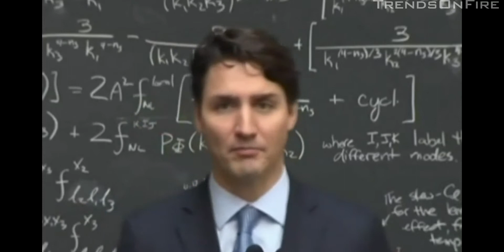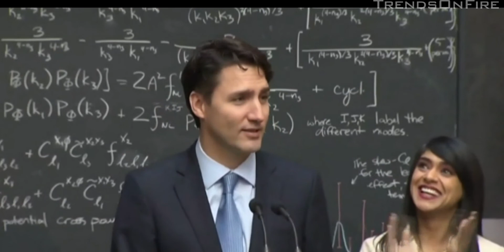Canadian Prime Minister Justin Trudeau Showing Off His Geek Side By Nailing Reporter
Video has gone viral of Canadian Prime Minister Justin Trudeau showing off his geek side by nailing a reporter's question about quantum computing.

Speaking Friday at the Perimeter Institute in Waterloo, Ontario, where he was making a funding announcement, Trudeau dared reporters to ask him about how quantum computing works during a question period.

When a reporter obliged, Trudeau, a former teacher, gave a detailed and elaborate mini-lesson on the difference between normal and quantum computing, drawing laughter and applause from an audience of some of Canada's smartest theoretical physicists.

"Regular computer bit is ether a one or a zero. On or off. A quantum state can be much more complex than that because, as we know, things can be both particle and waves at the same times and the uncertainty around quantum states allows us to encode more information into a much smaller computer.

"So that's what's exciting about quantum computing," he said as the audience burst again into applause.

"Don't get me going on this or we'll be here all day. Trust me."

Trudeau was welcomed to the institute by renowned British physicist Stephen Hawking via recorded video.